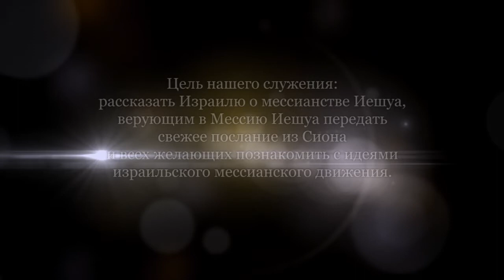Еврейский взгляд на книгу Откровение. Главы 21, 22 (Леон Мазин)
Дела нашей веры, молитвы, добрые дела, которые игнорируются большинством неверующих, в один день станут для нас как бы камнями, блоками грядущего Иерусалима. Они станут теми краеугольными камнями, на которых Божье великолепие будет спущено на землю.